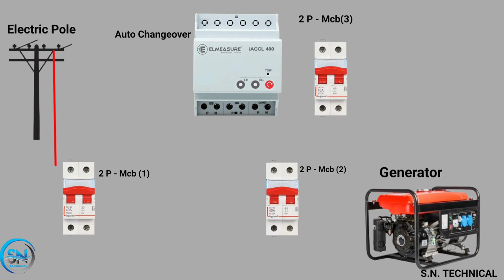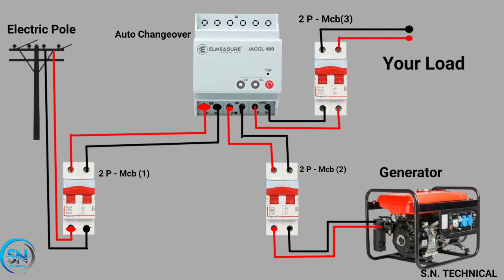auto changeover switch ATS | auto changeover connection diagram @s.n.technical